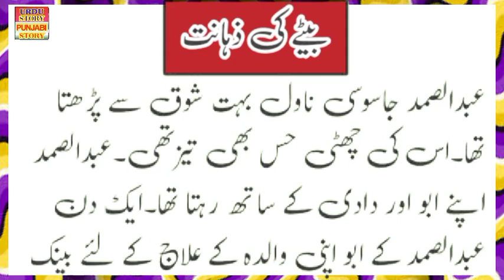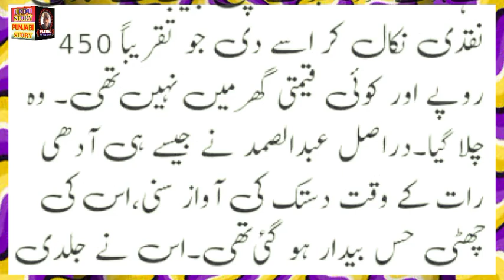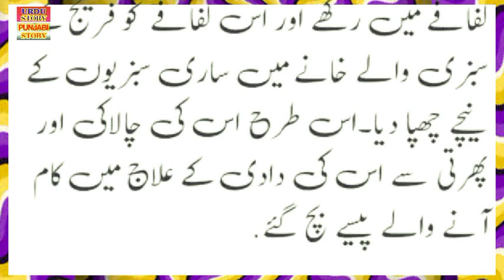BEETE KI ZEHANAT Urdu Story Audio Voice Ka Sath || آج کی کہانی ( بیٹے کی ذہانت )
BEETEKIZEHANATUrduStoryAudioVoiceKaSath || آج کی کہانی ( بیٹے کی ذہانت )